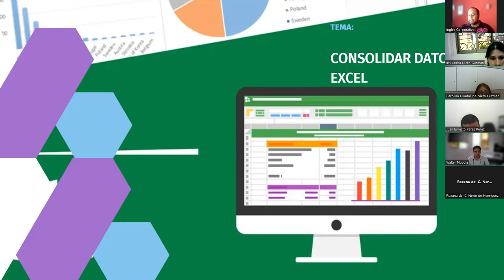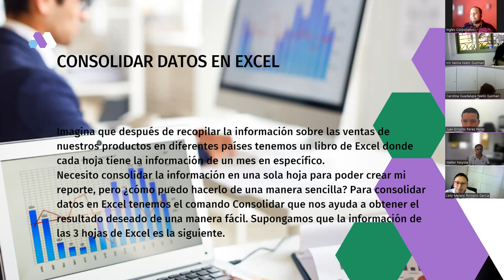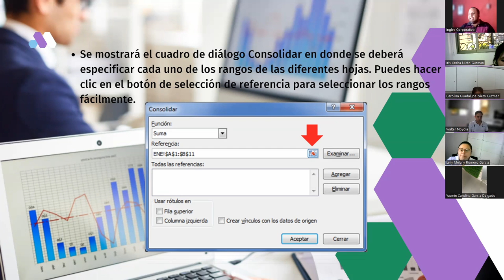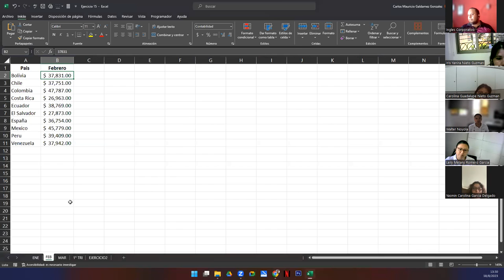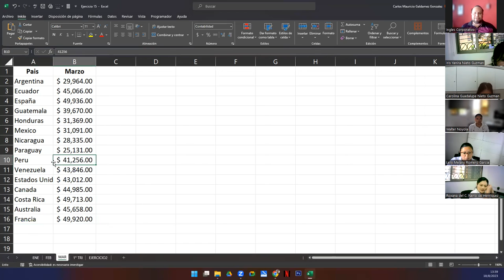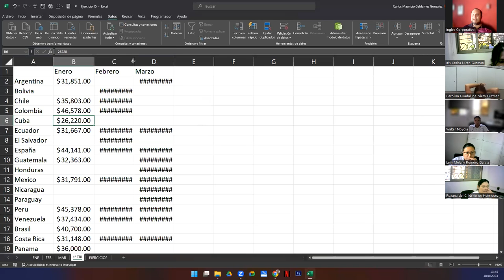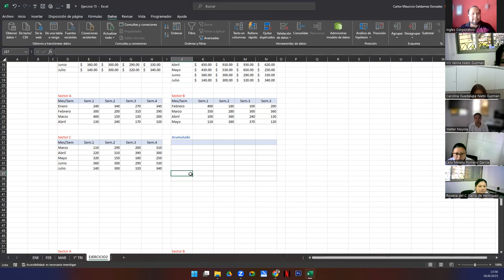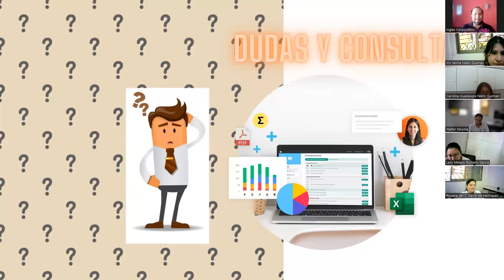Sesión 15-18-08-23-29811-8017-0000/2023-Galdámez-Consolidar Datos en Excel